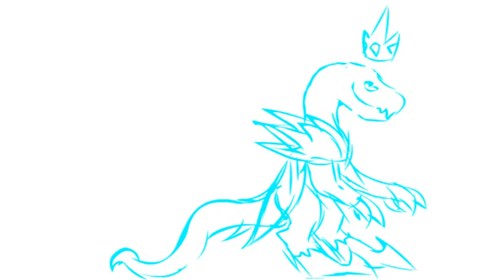Principles of Animation 2017-2018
Students were tasked with demonstrating the following principles of animation: Pose-to-Pose, Anticipation, Follow Through and Overlapping Action, and Squash & Stretch.